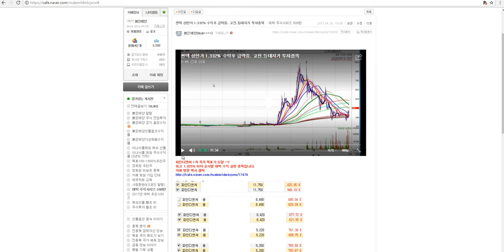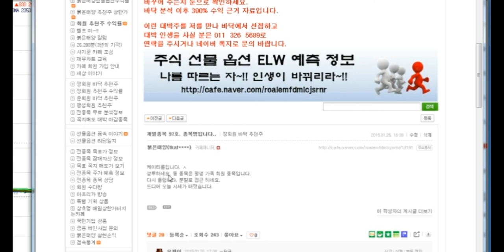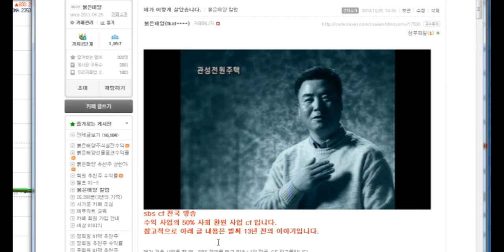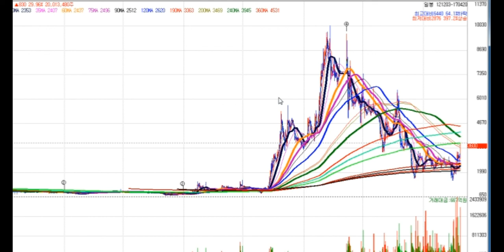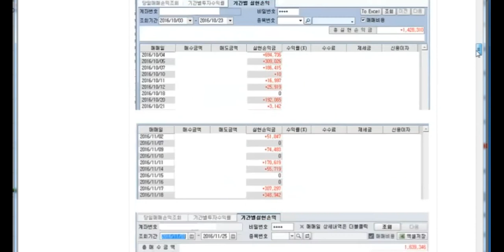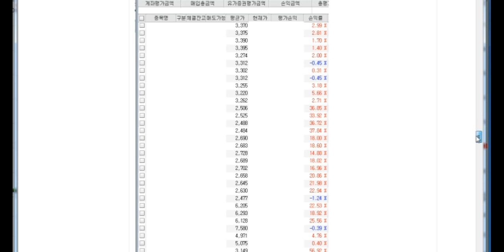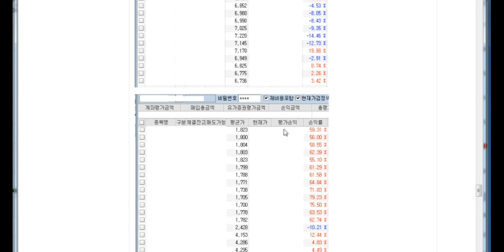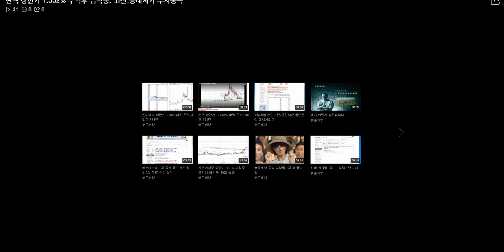썬텍 1.332% 수익후 급락중. 고진.등대지기 투자종목